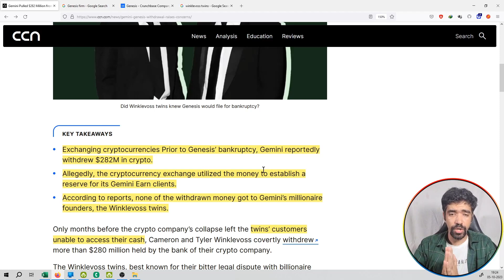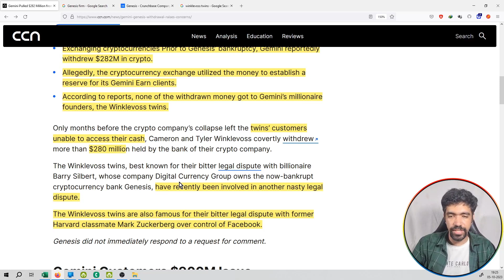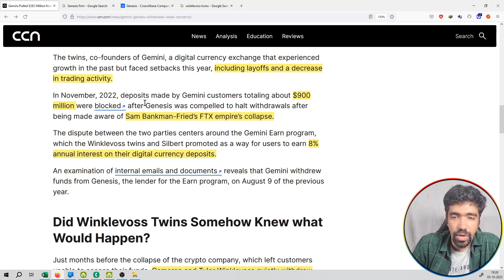#107 | Crypto News | Gemini Pulled $282 Million from Genesis Before Its Bankruptcy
Hello Friends,

crypto,
crypto news,
crypto news today,
crypto crash,
crypto market,
more crypto online,
crypto currency,
crypto regulation,
crypto trading,
crypto today,
crypto update,
trading crypto,
crypto live,
crypto live stream,
crypto investment,
chico crypto,
crypto chico,
crypto news,
crypto,crypto news today,
crypto market,c
rypto crash,crypto update,
crypto banter,
crypto news alerts,
buy crypto,
xrp crypto,
crypto today,
crypto world,
crypto daily,
best crypto 2022,
crypto regulation,
breaking crypto news,
banter crypto,
banter crypto,
crypto trading,
top crypto 2022
crypto,
crypto news,
crypto market,
crypto news today,
crypto currency,
more crypto online,
crypto crash,
crypto today,
crypto update,
best crypto investment,
crypto regulation,
crypto world,
cnbc crypto,
narendra modi on crypto currency
bitcoin,
bitcoin news,
bitcoin price,
bitcoin crash,
bitcoin analysis,
bitcoin news today,
bitcoin today,
bitcoin price prediction,
bitcoin prediction,
buy bitcoin,
altcoin,
bitcoin pump,
bitcoin update,
bitcoin etf,
bitcoin price analysis,
bitcoin ta,
bitcoin trading,
bitcoin spot etf,
altcoin daily,
bitcoin live,
bitcoin price today,
litecoin,
bitcoin breakout,
raoul pal bitcoin,
bitcoin bull market
ethereum,
ethereum price,
ethereum news,
ethereum merge,
ethereum news today,
ethereum prediction,
ethereum today,
ethereum crash,
ethereum crypto,
ethereum eth,
ethereum price today,
etherium,
ethereum staking,
ethereum ta,
ethereum explained,
ethereum tutorial,
bitcoin prediction,
btc price,
btc prediction,
bitcoin price,
price prediction,
market cap,
market capitalization,
coinmarket cap,
cryptocurrency market cap
crypto,
crypto terminology,
crypto terminologies,
crypto terms,
crypto trading,
crypto terms for beginners,
crypto news,
crypto trading terms,
cryptocurrency terminologies,
crypto terms explained,
terminologies,
crypto mining,
crypto glossary,